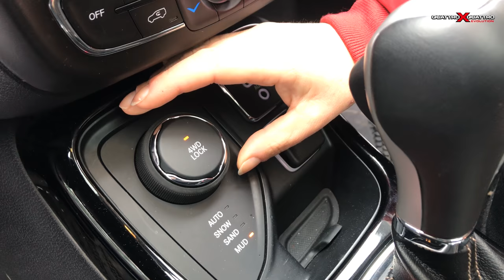Jeep Compass 2019 - Off road test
Tester: Giancarlo Tiberi
Testo: Francesco Fatichenti - Antonio Papalia
Riprese: Stefano Di Giovambattista
Montaggio e voce: Antonio Papalia